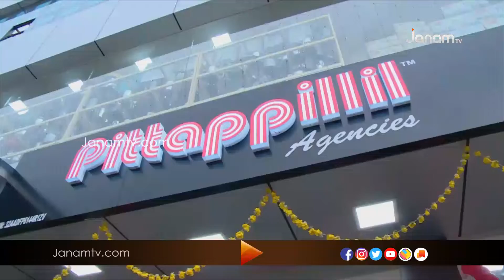പിട്ടാപ്പിള്ളിൽ ഏജൻസീസിന്‍റെ 42 ആമത് ഷോറൂം കൊട്ടാരക്കരയിൽ പ്രവർത്തനമാരംഭിച്ചു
പിട്ടാപ്പിള്ളിൽ ഏജൻസീസിന്‍റെ 42 ആമത് ഷോറൂം കൊട്ടാരക്കരയിൽ പ്രവർത്തനമാരംഭിച്ചു. കൊട്ടാരക്കര മുൻസിപ്പൽ കൗൺസിലർ ശ്യാമള അമ്മ ഷോ റൂം ഉദ്ഘാടനം ചെയ്തു. കൊട്ടാരക്കരയിലെ രണ്ടാമത്തെ ഷോറൂമാണ് ഇപ്പോൾ പ്രവർത്തനമാരംഭിച്ചത്.